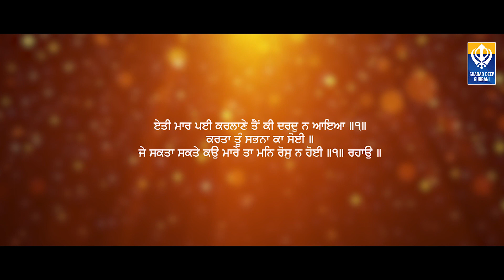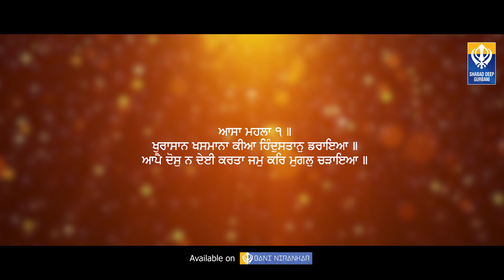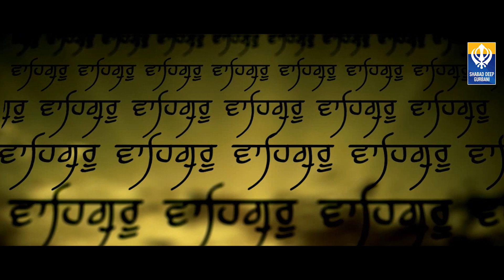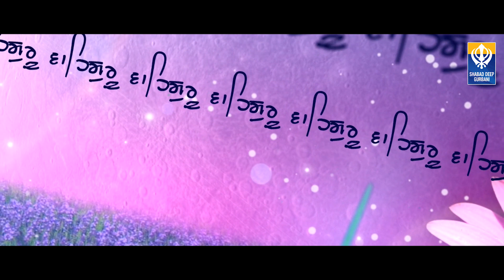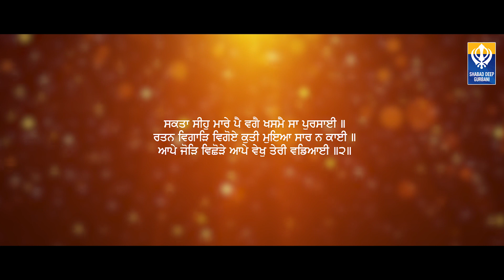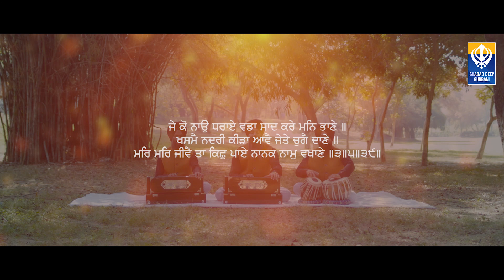Tain Ki Dard Na Aayea | Bhai Mahavir Singh Chandigarh Wale | Must Listen | Shabad Deep Gurbani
TainKiDardNaAayea is a mesmerizing Sikh devotional song sung by BhaiMahavirSinghChandigarhWale & musically directed by Prabhjot Singh Presented by ShabadDeepGurbani

🙏Download Bani Nirankar app now and listen to 2000+ hours of Audio Gurbani , 5000+ HD gurbani Videos , Nitnems , Sakhis, Gurbani Kirtan , Audio Visual rendition of Guru Granth Sahib Ji , Live telecast/streaming of Gurdwaras’s and much more.

Song Name - Tain Ki Dard Na Aayea
Album - Tain Ki Dard Na Aayea
Singer - Bhai Mahavir Singh Chandigarh Wale
Music - Prabhjot Singh Cheema
Dop - Rajdeep Singh
Editor/Poster - Lucky Dosanjh
Mix Master - D KAY
Label - Shabad Deep Gurbani